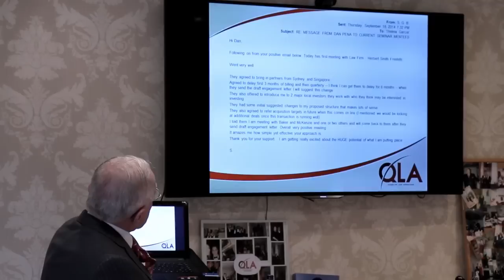Day 1 Part 3 | May 2016 | Dan Peña QLA Seminar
Business coaching leader Dan Peña's QLA Hardcore Seminar at Guthrie Castle for May 2016 - Day 1 Part 3.